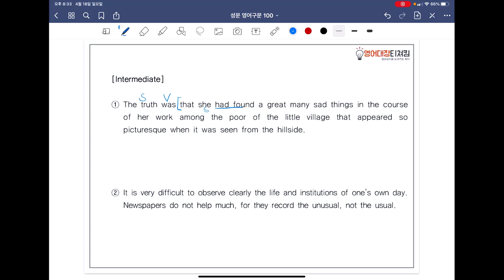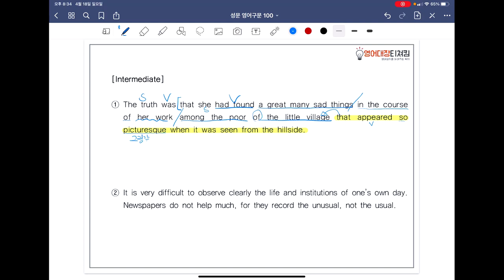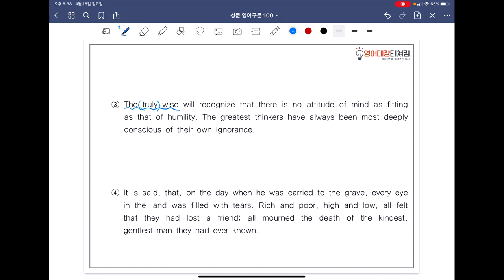[ SUNGMOON PUBLISHING ] - 「VIDEO LESSONS」: 영어구문 𝟙𝟘𝟘 / 6